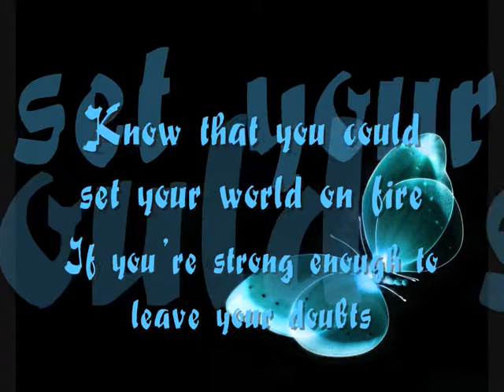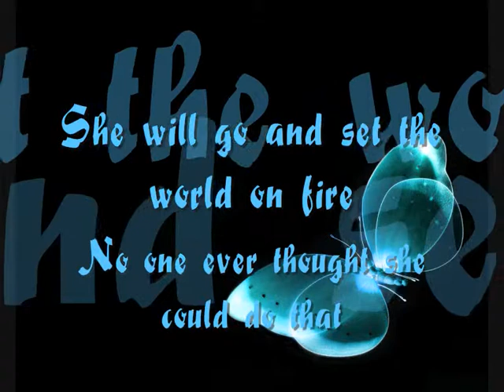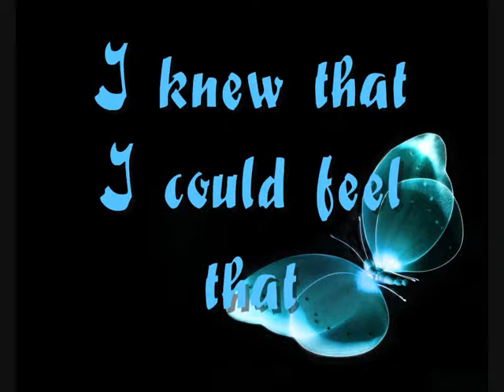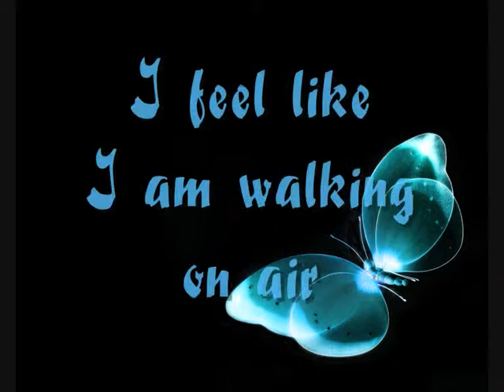Kerli *walking on air* +lyrics+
not a very new song of this estonian singer but it's definetely stiking in your ear...hav fun